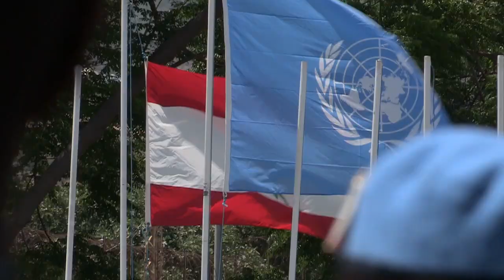UNIFIL observes the International Day of UN Peacekeepers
The United Nations Interim Force in Lebanon (UNIFIL) today observed the International Day of UN Peacekeepers at its headquarters in Naqoura, vowing to advance its partnership with Lebanese authorities and local leaders in maintaining a safe and stable environment in south Lebanon.

“Today, I wish to pay tribute to all peacekeepers – men and women, civilian and military – who serve selflessly, tirelessly and courageously in UNIFIL every day. Your work is a source of pride for the United Nations every day of the year,” said the acting Head of Mission, Imran Riza, in his address to UNIFIL peacekeepers.

“As you know, peacekeeping is an investment in global peace, security, and prosperity. It is a flagship enterprise of the United Nations,” he added.

The UN General Assembly designated 29 May as the International Day of UN Peacekeepers in February 2003 in order to pay tribute to the professionalism, dedication and courage of all the men and women serving in UN peacekeeping operations, and honour the memory of those who have lost their lives in the cause of peace. The global theme of this year’s observance is “Investing in Peace Around the World.”

UNIFIL peacekeepers representing 40 national contingents and civilian personnel were joined at today’s event by Mr. Riza, Acting Force Commander Brigadier General Sandeep Singh Bajaj, the representative of the Lebanese Armed Forces (LAF) Commander Brigadier General Abbas Zamat as well as representatives of the State Security Forces, Governors and religious leaders.

Brigadier General Bajaj reviewed a Guard of Honour, and together with Mr. Riza and LAF Brigadier General Zamat, laid wreaths at the cenotaph in memory of the 325 UNIFIL peacekeepers who have lost their lives in the line of duty in South Lebanon since the Mission’s establishment in 1978.

In his address, Mr. Riza hailed the strong mutual respect and friendship between UNIFIL and the people of south Lebanon as “extremely rewarding and motivating.”

“In our efforts to keep the peace, we will continue to work closely with the Lebanese Armed Forces (LAF) and the Lebanese authorities – and to rely on the bond of friendship with the people of south Lebanon,” he said.

While reading out Secretary-General António Guterres’ message for this year’s observance, Mr. Riza said UN peacekeeping missions are intended to be short-term investments that provide long-term dividends by creating the time and space for political processes to unfold. Currently, more than 113,000 peacekeepers (military, Police and civilian personnel) serve in 16 missions worldwide. More than 10,500 military personnel and about 900 civilians currently serve in UNIFIL.

Many UNIFIL veterans who served in south Lebanon in the past frequently come back to see the progress made in the area in addition to contributing to the local economy.

Referring to some of those visits carried out recently, Mr. Riza said their efforts and sacrifices contributed to the prevailing peace and stability the area is now enjoying.

Video Camera: Mohamad Hamze, Aoibheann O’Sullivan
Video Editor: Suzane Baderddine, Aoibheann O’Sullivan
Photos: Pascual Gorriz